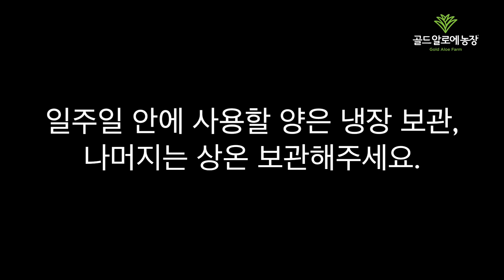간단하고 쉬운 알로에 보관법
구독하세요! 건강에서 피어나는 아름다움:) 골드알로에농장